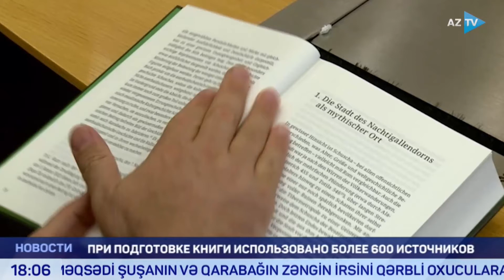При подготовке книги использовано более 600 источников